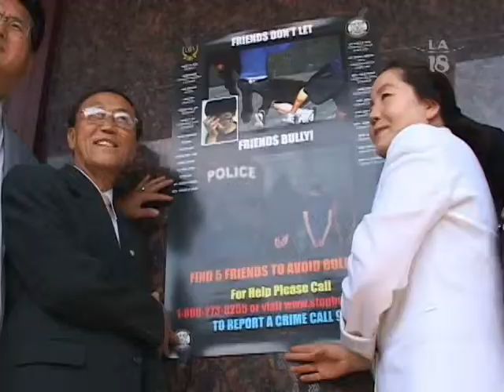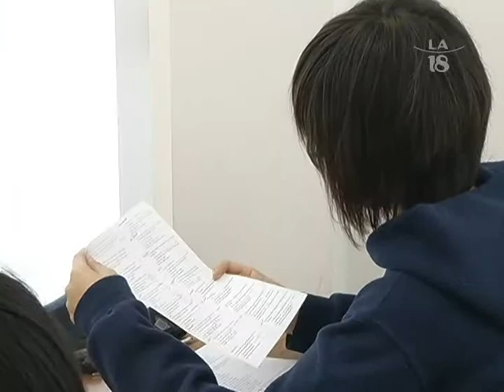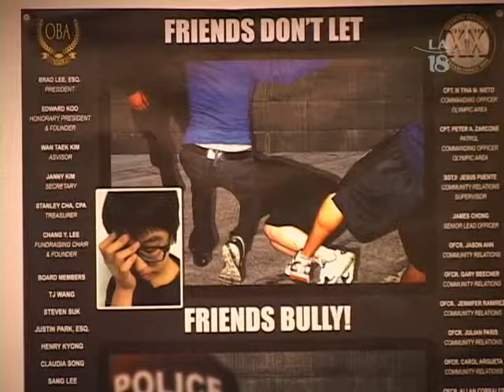070213 집단 따돌림 없애기 운동 LA18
교내 집단 따돌림 을 없애자는 한인사회의 움직임이 활발해지고잇습니다  김경일기자의 보돕니다